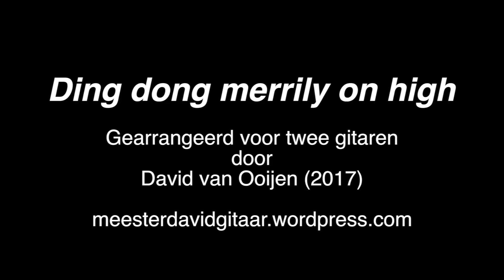Ding dong merrily on high (Guitar duo)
Gearrangeerd voor twee gitaren
door